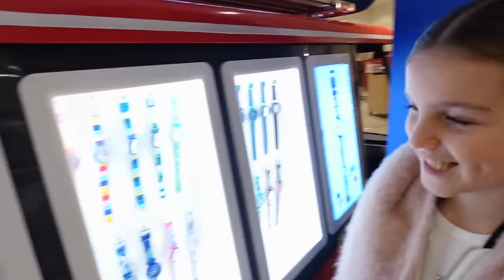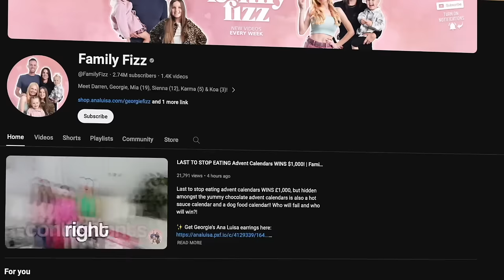Christmas Shopping in Selfridges & Liberty! | Family Fizz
Christmas Gift Shopping in Oxford Street! Join us as we do our Christmas shopping together as a family on the iconic, luxury Oxford Street London.